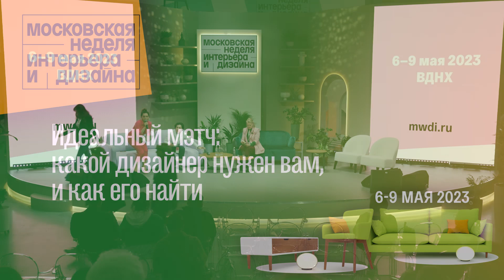Идеальный мэтч: какой дизайнер нужен вам, и как его найти